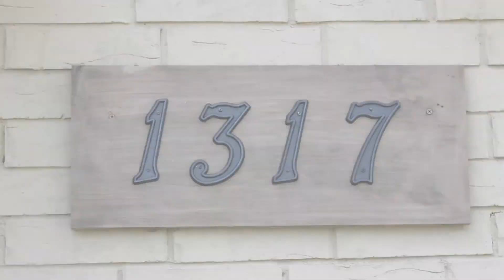Kalidy Homes : 1317 Jefferson Court, Edmond, OK 73034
This home received the full Kalidy Treatment
Which means a gorgeous home with quality upgrades from top to bottom.

Elegant home in Peaceful Edmond Neighborhood.
2394 Sq. Ft. on over 1 acre of land
4 Bedrooms, 2 Story, Move in ready!
Large, warm and inviting home, like brand new!
Located in a cul-de-sac
New 30 year warranty shingles
4 Bedrooms
Nice large open floor plan
Chef's kitchen with stainless steel appliances
3cm Granite countertops
Gorgeous glass backsplash
Fully updated from top to bottom, no details overlooked
Signature Kalidy Touch everywhere!
Multi Car Garage & Driveway
Designer floor tile & New carpet throughout
Custom trim work and cabinetry
New appliances
Elegant updated light fixtures throughout
Designer 52" ceiling fans
Windows decorated with elegant sheers
Fresh new paint with custom glazing
Steel framed above ground safe room
3 storage sheds in the yard
Lots of storage and closet space throughout